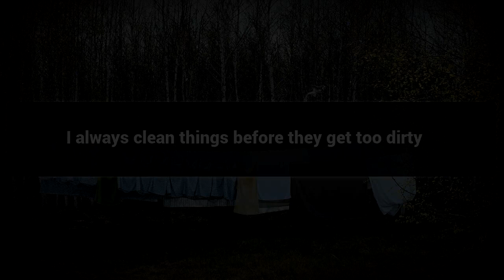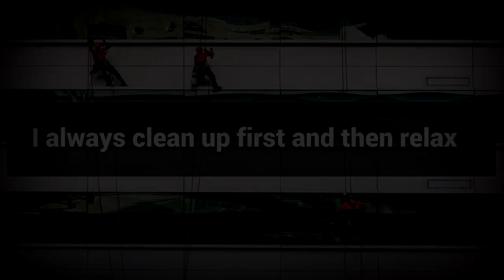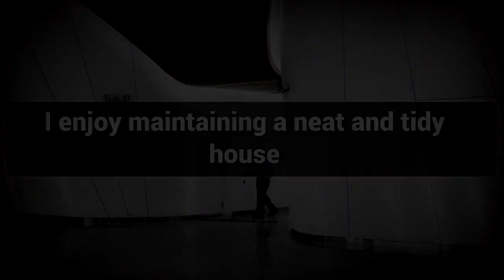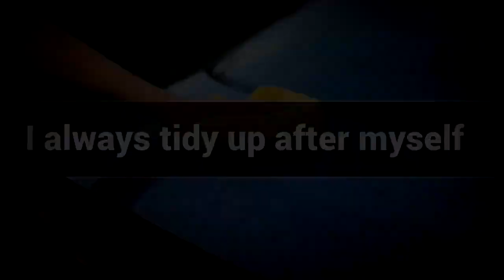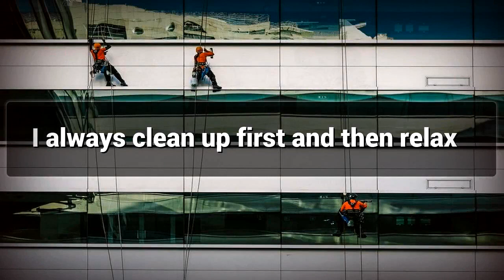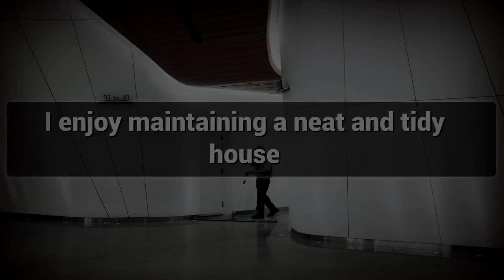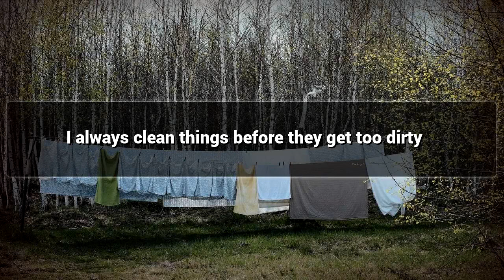Cleansing affirmations mp3 music audio - Law of attraction - Hypnosis - Subliminal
Positive Affirmations for Cleansing.

Watch this Positive Affirmations video for Cleansing and Lead a Happy Life.